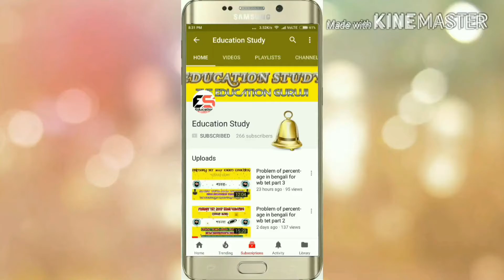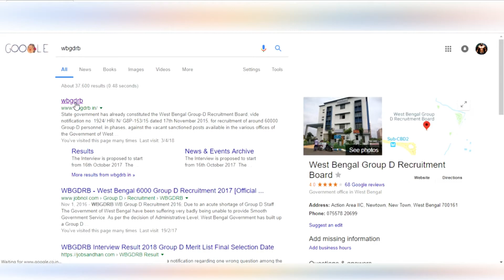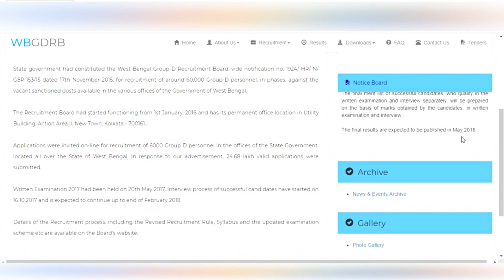News About Group D Result Published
This Video will tell you about the information about group d results. You can be sure about the results date. Please follow this channel.